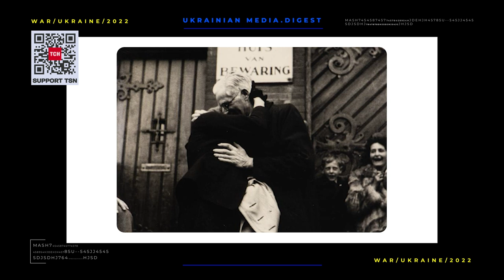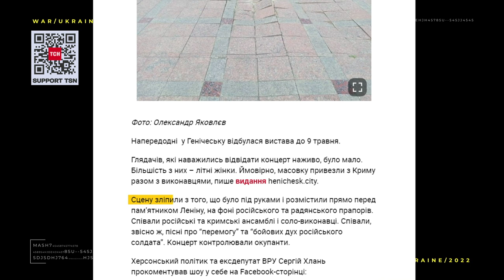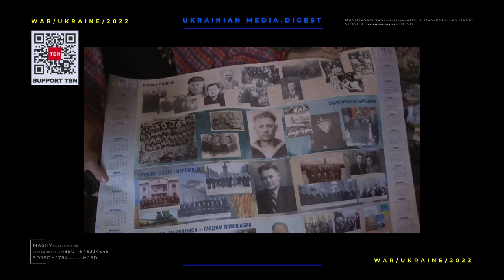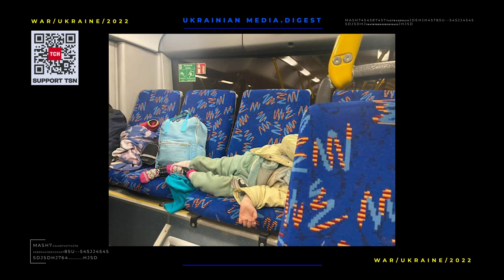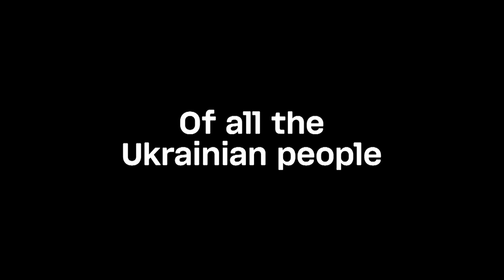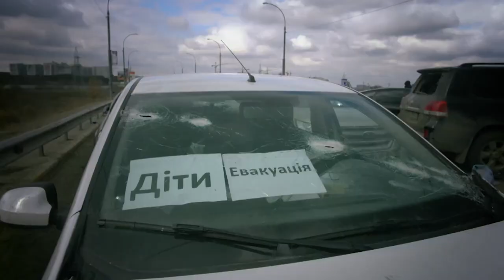The war in Ukraine. Digest 08.05.22 Day 74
May 8 was the 74th day of courageous fighting of Ukrainians in the war against the Russian occupiers.

At a time when the world was commemorating Day of Remembrance and Reconciliation, the Russians were attacking Ukraine with missile strikes. The air alerts in the morning could be heard almost all over the country.

So on the day of mourning, the Russians demonstrated their "never again" in the best possible way. A Jewish cemetery was bombed in Sumy Region. It was not only a historical monument, but also a special symbol for the entire Jewish people. 3 rockets hit Odesa, unfortunately there were losses.

We managed to shoot down four rockets, but an apartment building was hit, a young girl was wounded . The substation in the Bolgrad district was destroyed, there is no electricity in six settlements.

In Luhansk region, the occupiers fired on an oil refinery in Lysychansk. They did stop the shelling and continued artillery fire when Ukrainian rescuers arrived on the spot.

In Donetsk region,Russian troops targeted and destroyed St. George's skete  of the Sviatohirska Lavra - Svyatogirsk Cave Monastery of the Moscow Patriarchate.

Said officer Yuri Kochevenko. He noted that it was not the first time Russian troops had attacked the religious building.

Meanwhile, in the temporarily occupied territories, the Russians want to organize a "celebration" of May 9. In the Kherson region, Russian propagandists are arranging stages in the central squares of cities and bringing spectators there for the necessary "picture", threatening them with guns. This was reported by locals.

In the territory of the temporarily occupied Zaporizhzhia region, the Russian occupiers are taking away documents from local residents. They promise to give them back on May 9 at the so-called "celebration", thus forcing people to go there. This was reported by the press service of Zaporozhzhia Military Administration. In addition, the region had to impose a long curfew for two days - until the morning of May 10. All because of possible provocations of the occupiers. According to Ukrainian Security Forces, the Russians are going to shoot civilians and then accuse the Armed Forces of Ukraine.

In destroyed Mariupol, residents are massively receiving ribbons and invitations to a parade on May 9 in the city center. The adviser to the mayor Petro Andryushchenko reported about it.

Joyful smiles and happy faces are backed by the military convoy, which is so diligently hidden by propagandist operators…
They survived World War II, where they fought side by side with Russian soldiers against Nazi Germany. And now the descendants of the same soldiers are killing their children and grandchildren. Ukrainian veterans of World War II addressed Putin, who today repeats in Ukraine what Nazi Germany did.

He came to help us, to free us from what he had now freed all people from: from normal life, from loved ones he killed, from children, from relatives, from the elderly, he “brings freedom” by terrible deaths, terrible destruction

Oleksandra Romanchikova, who was a nurse during the war and lived through the Siege of Leningrad, is tearfully asking the Russian president to allow Ukrainian soldiers and civilians on the territory of the Azovstal plant to leave the encirclement.

These people are alive, these are people who have no legs, no arms, they are wounded. They stay there without medical help. It’s impossible to provide them with medical aid, they [Russians] had destroyed everything that could be destroyed. I am ready to go on my knees in front of him, so that only he can release these people from there.

The veterans are shocked. They cannot believe that they have survived the horrors of war and are calling for the conscience of the Russian authorities.